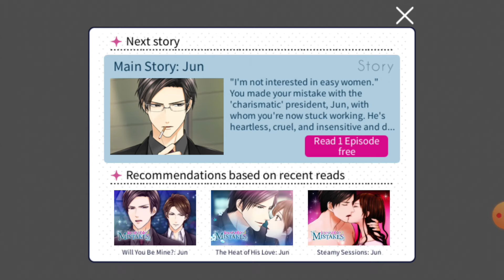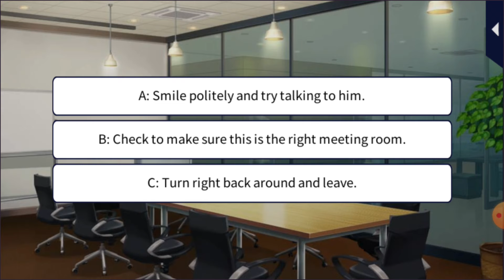Irresistible Mistakes Jun Araki : Have to understand him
Drunk and You doesn't know what happened at that day.
What are you wathing for this short story come and see .

Love by SakuraGame21